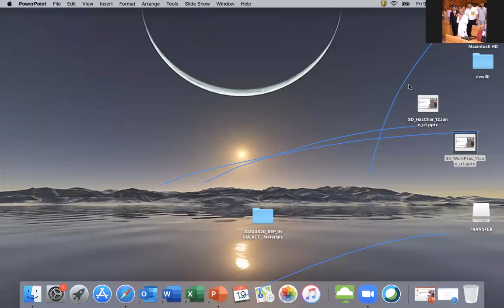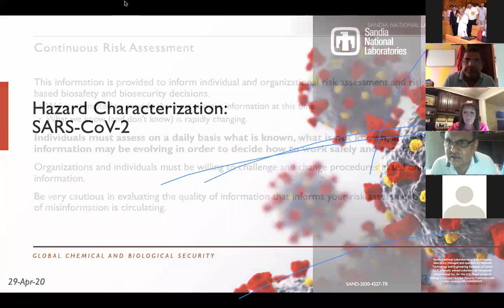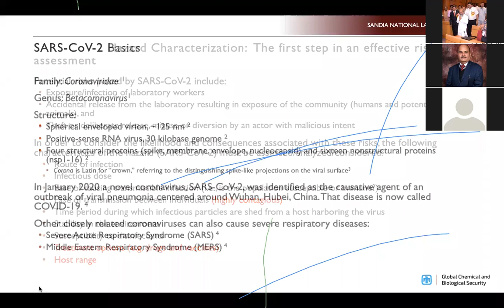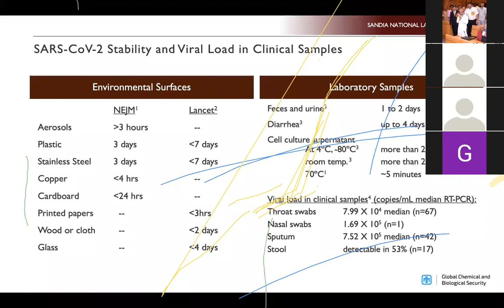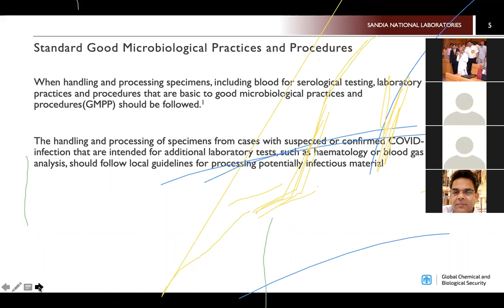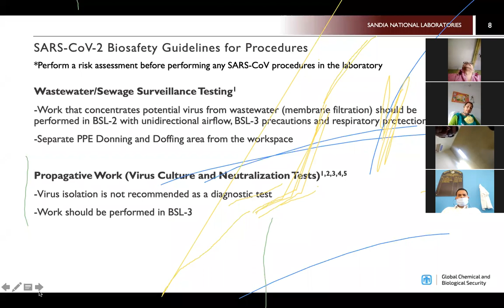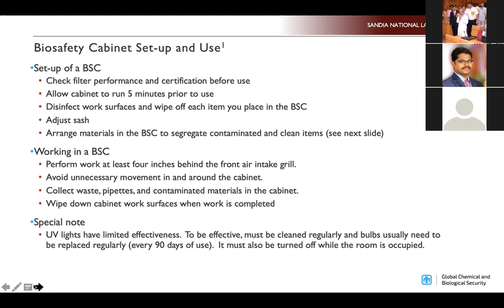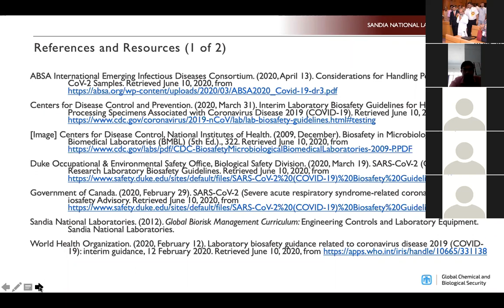Hazard Characterisation of SARS-CoV-2 & Good Laboratory Work Practices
International Veterinary webinar

Speaker:
Cecelia V. Williams, Ph.D.| Global Chemical and Biological Security Group | Sandia National Laboratories,New Mexico

organised by:
Dr.Chirantan Kadian,
President,
Indian veterinary association
Councillor, World veterinary association

Co ordinators:
Dr Yashpal Malik
Dr Sontakke Umesh Balaji
Dr Vijay pal Singh